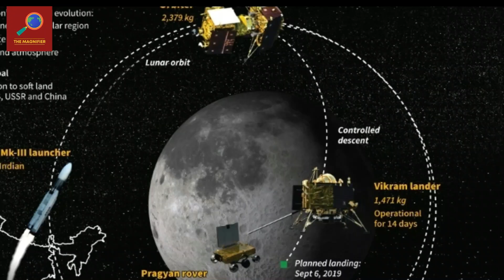INDIA'S CHANDRAYAAN-3 MOON MISSION ISRO FUELING GLOBAL CURIOSITY News Current Affairs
"INDIA'S CHANDRAYAAN-3 MOON MISSION: PAVING A PATH TO LUNAR DOMINATION AND FUELING GLOBAL CURIOSITY".

India's Chandrayaan Moon Mission Set to Launch, Aims to Unveil Lunar Mysteries
1. India's ambitious Chandrayaan Moon Mission, slated to launch soon, promises to uncover the secrets of the lunar surface.
2. Scheduled for liftoff in the coming months, the mission seeks to revolutionize our understanding of the Moon's composition and geological history.
3. Chandrayaan aims to place a lander and rover on the Moon's south pole, a region of scientific interest due to the presence of water ice.
4. The mission will be carried out by the Indian Space Research Organisation (ISRO), a pioneer in space exploration.
5. India's lunar exploration program started with the successful Chandrayaan-1 mission in 2008, which confirmed the presence of water on the Moon.
6. Chandrayaan-2, launched in 2019, faced setbacks but still managed to achieve significant milestones, including an orbiter insertion around the Moon.
7. The upcoming Chandrayaan mission, dubbed Chandrayaan-3, aims to build upon the achievements of its predecessors and deliver groundbreaking discoveries.
8. Chandrayaan-3 will employ an upgraded lander and rover system, incorporating lessons learned from the previous missions.
9. The mission's primary objective is to analyze the lunar surface's composition, search for valuable resources, and assess the Moon's potential for future human colonization.
10. Scientists hope to study the Moon's craters, which contain a wealth of information about the celestial body's formation and evolution.
11. Chandrayaan's findings could shed light on the origin of the Moon, its geological activities, and the presence of organic compounds.
12. By exploring the Moon's polar regions, the mission aims to investigate the water ice deposits, crucial for sustaining future human missions.
13. Chandrayaan-3's launch will enhance India's position in the space race and further solidify its status as a formidable space-faring nation.
14. The mission's success would signify India's growing expertise in space technology and contribute to international collaborations in space exploration.
15. The exact launch date of Chandrayaan-3 is yet to be announced, pending final preparations and testing of the spacecraft and launch vehicle.
16. The project is expected to cost approximately $250 million, a relatively modest budget compared to other lunar missions.
17. Apart from scientific goals, the mission also carries symbolic value, instilling national pride and inspiring the next generation of Indian scientists.
18. With Chandrayaan-3, India is poised to make significant strides in lunar exploration, making it a prominent player in the current affairs of space exploration.

ABOUT OUR CHANNEL:
In the pursuit of truth.
Buckle up with us on this insightful journey.

Don't miss an update by clicking the bell icon.

The Magnifier
current affairs today
diplomacy
top 5
top 10
top news

bbc aljazeera  news bbc news us news   breaking news  latest  news News  current  affairs 2023 daily  current affairs Curre nt affairs війн а в україніукра їнаlate st newsнови ниcurrent affairs 2023daily current affairsCurrent affairs
hindi news. cyclone biparjoy India news usa today news latest bangla news Usa news pm modi modi us visit narendra modi Modi in usa joe biden biden fall president biden local news daily current affairs booster daily current affairs in hindi current affairs live today current affairs
 بھارت کا چندریان 3 چاند مشن: چاند پر قدم  کے تسلط کی راہ ہموار کرنا اور عالمی تجسس